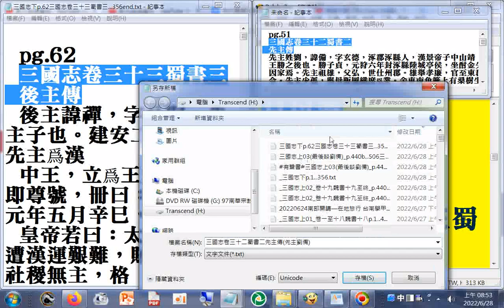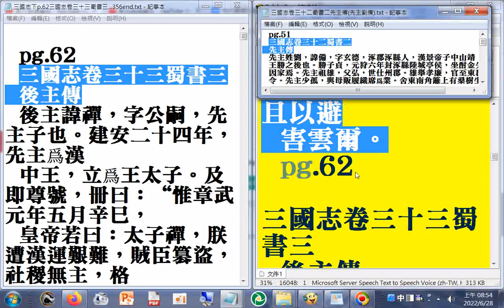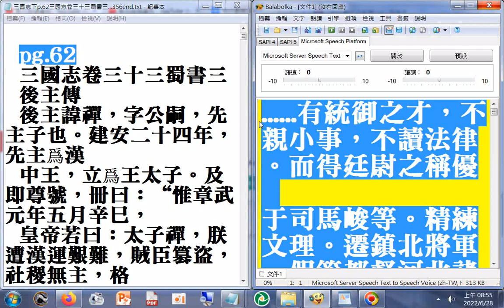三國志下（卷三十二蜀書二先主傳(先主是指劉備，桃園三結義排行老大)+瀏覽卷三十三蜀書三後主傳（後主是指劉禪，俗稱為阿斗）